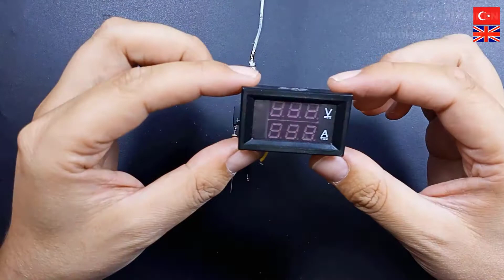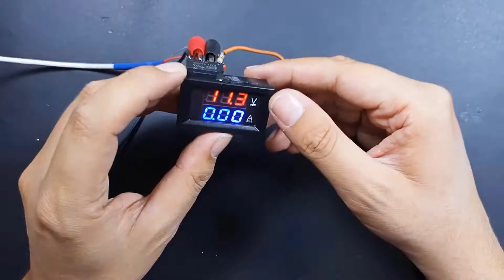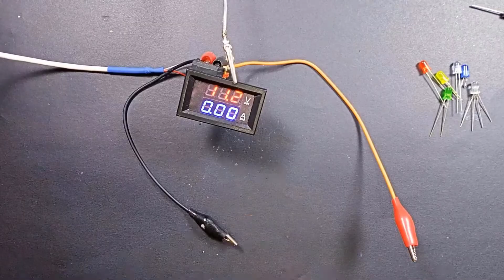4 BASİT ELEKTRONİK PROJELER - BASİT DEVRELER - LM2596 - TRIMPOT - POTANSIYOMETRE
Bu videomda; 4 farklı basit elektronik devre projelerini sizlerle paylaşıyorum. basit kolay anlaşılır devrelerde lm2596 trimpot ve led test cihazları gibi bilgiler olucaktır.